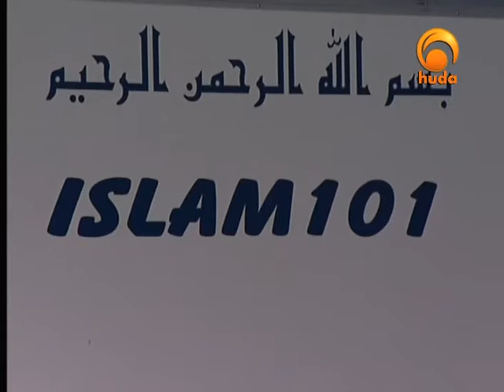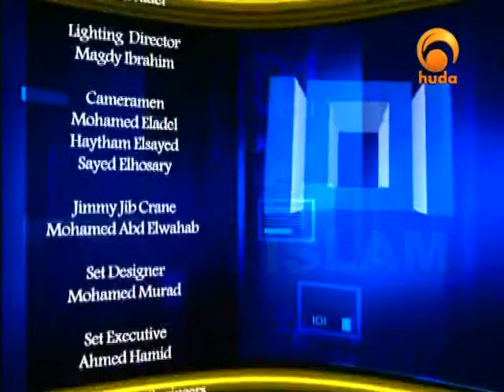Islam 101 sheikh Abu Usamah Althahabi Huda channel 26